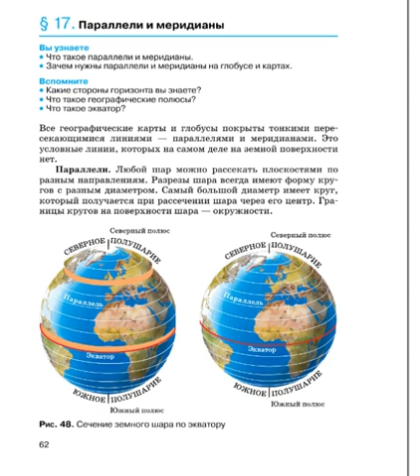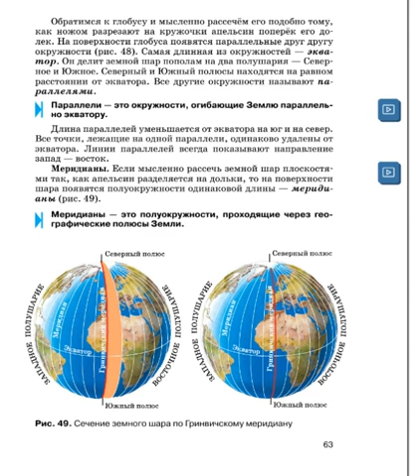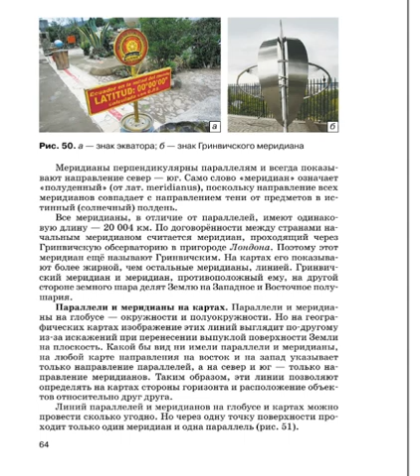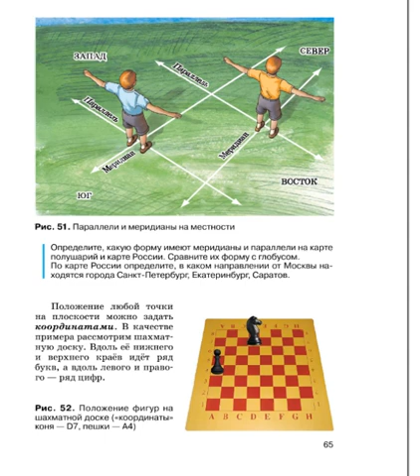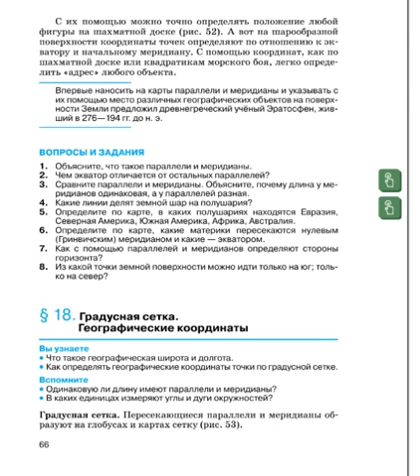География 5-6к (Дронов) §17 Параллели и меридианы